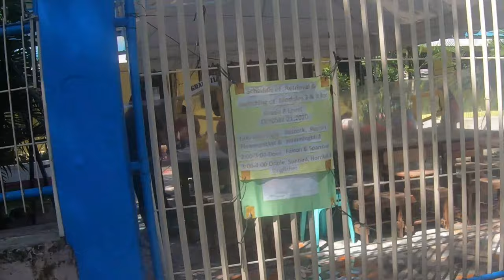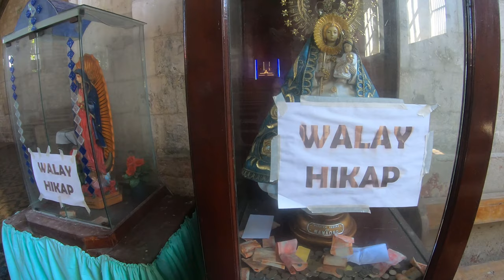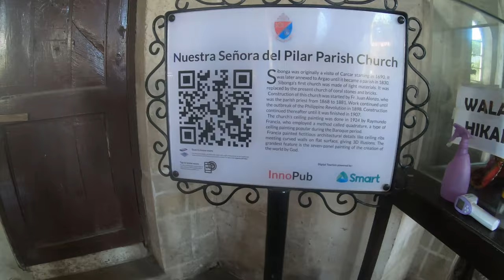Suroy-Suroy ta sa Sibonga!!! (Sibonga ngayon)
Come join us in sharing my wife (Cindy) hometown. Sharing a lot of changes over the years. Cindy was in the US for over 5 years. 2015 Prince Hypermart was not yet built until we came back to visit last 2018. 7-Eleven was built a year ago and followed by the Goldilocks. Next, was the Sibonga National High School were Cindy graduated. Then the old catholic church built around 1868's.